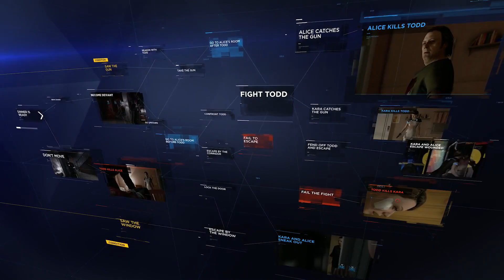DETROIT: BECOME HUMAN Kara Demo PS4 (2018)